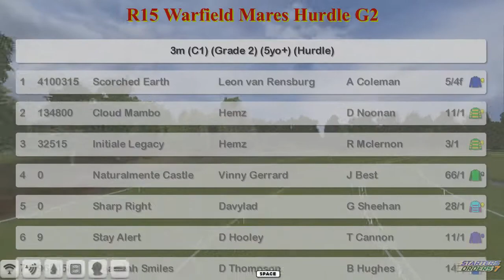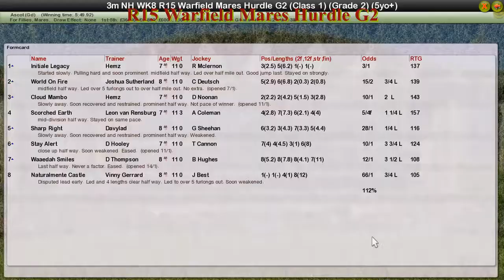NH WK8 R15 Warfield Mares Hurdle G2